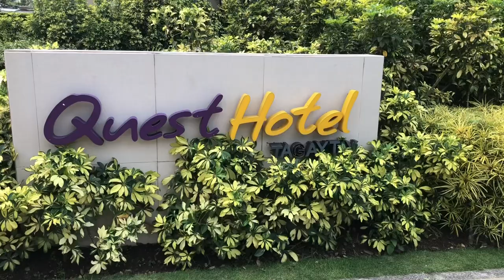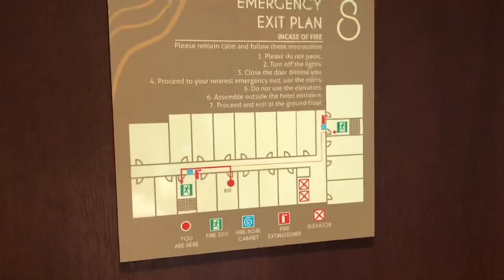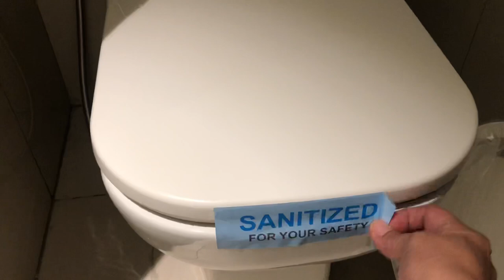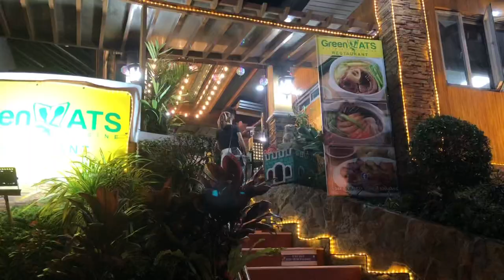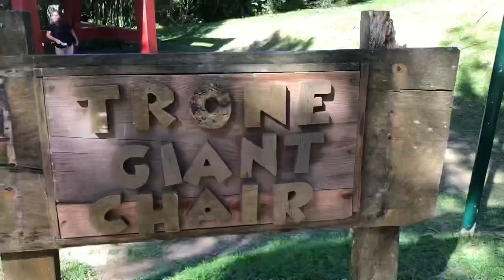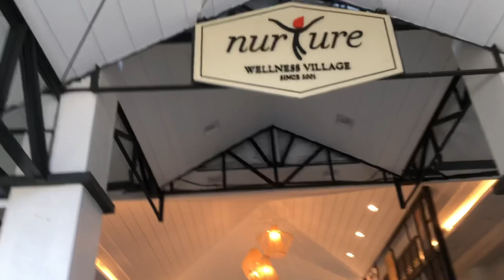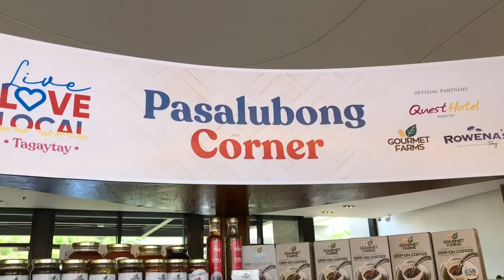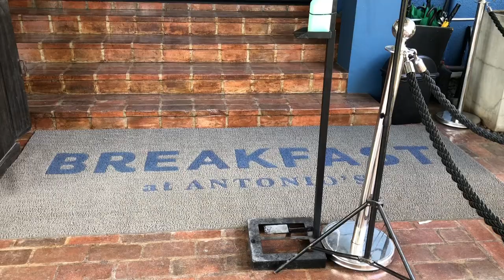Explore Tagaytay 2022 | Travel + Eat